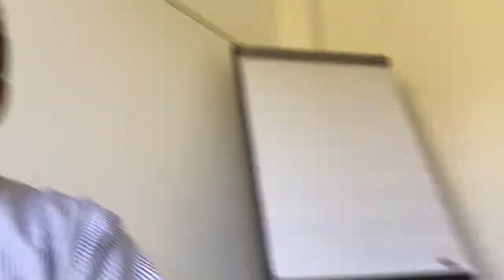Building bridges across the globe: Damme and Gisela tell their stories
CIP Director, George Palamattan interviews Dagmar Damme and Gisela Hofmann about their journey with CIP